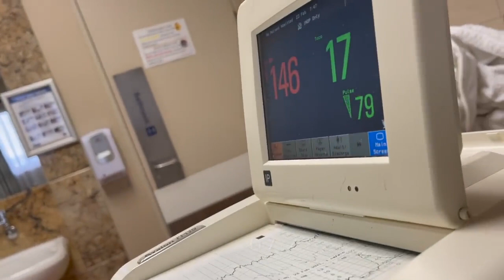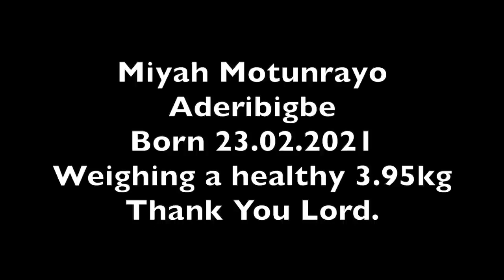BIRTH VLOG! RAW&REAL 2ND BABY NO EPIDURAL! THIS IS AMAZING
all the videos you will see here are a reminder of the power God has given to a woman, thank you so much to:

they show the world the power of woman and the patience they have. it is not for business but for showing the world that a woman should be respected. thank you all for choosing to watch and give us comments.